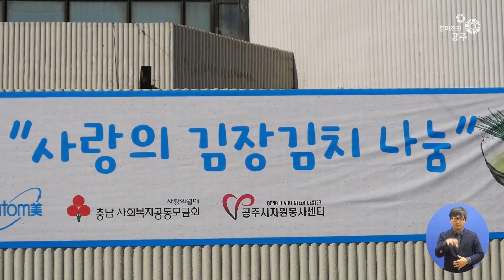사랑의 김장 나눔 행사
애터미와 자원봉사자가 함께하는
사랑의 김장 나눔 행사가 개최됐습니다.

지난 15일 백제체육관에서
오시덕 공주시장을 비롯해 애터미 임직원 130여명,
공주시 자원봉사자 120여명이 함께 참석한 가운데
지역의 어려운 이웃을 돕기 위한
사랑의 김장 나눔 행사를 개최했습니다.

이날 행사에는 배추김치 20톤을 직접 담가
충남사회복지공동모금회를 통해 관내
경제적·정서적으로 어려움을 겪고 있는 지역의
복지소외계층 2천세대에 전달하며 따뜻한 손길을 전했는데요.

오시덕 공주시장은 지역 주민을 위한 애터미의
나눔에 감사함을 전하며 공주시에서도 동절기 동안
어려운 가구가 따뜻한 겨울을 보낼 수 있도록
최선을 다하겠다고 말했습니다.